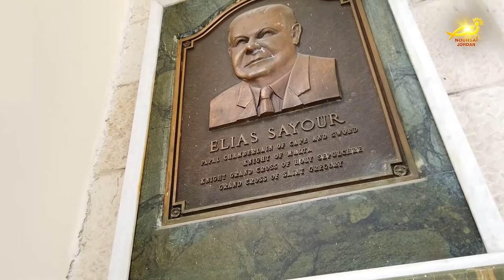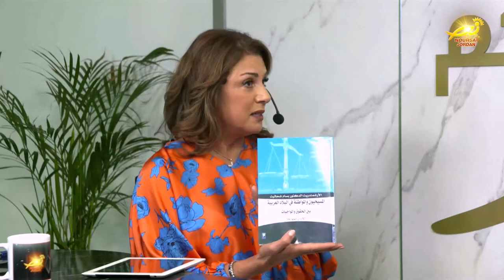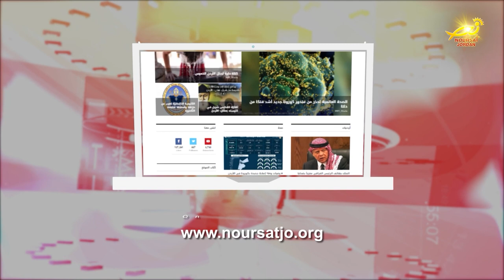نشرة الأردن في أسبوع 29 / 10 / 2021